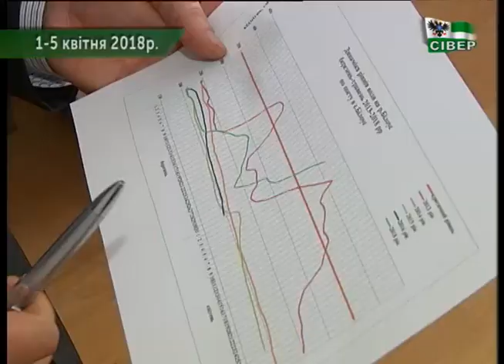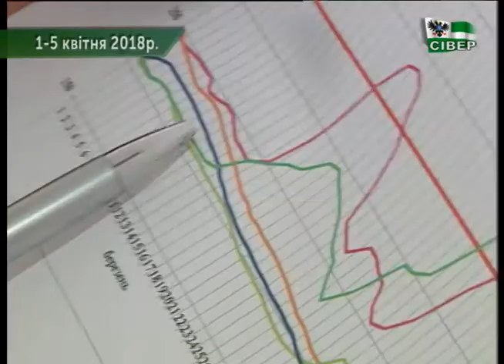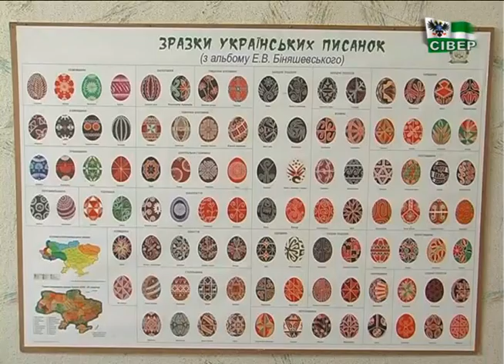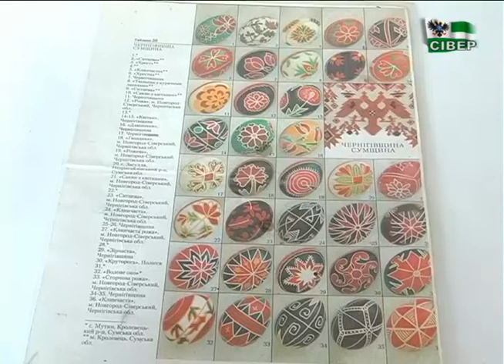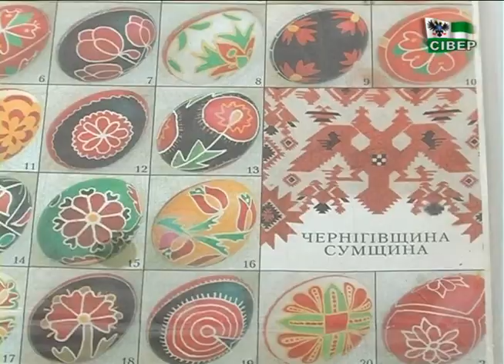Новини на "Сівері", 7 квітня, 19.00